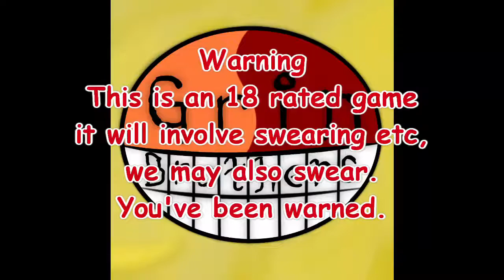Grin Brothers Fallout IV Grind 7ish P1 - One Ninja Gunner!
The Grin Brothers play Fallout 4.
Souldin has never seen this building structure before, Raphael destroyed Fallout's entertainment industry.